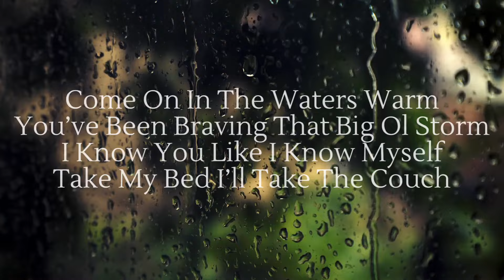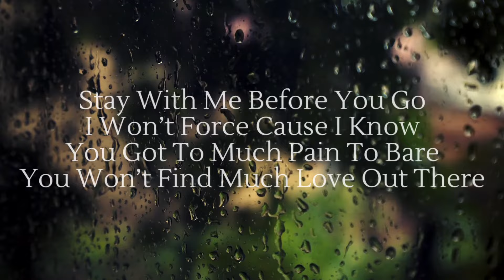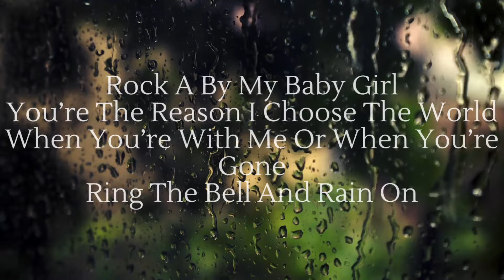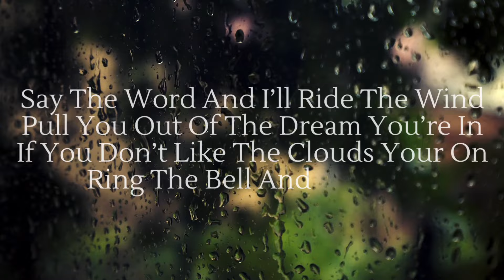Tripp WIlson - Rain On (Official Lyric VIdeo) ft. Lukas Nelson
Official Lyric Video for Rain On by Tripp WIlson feat. Lukas Nelson

Rain On

Artist Name
Tripp WIlson

Featuring
Lukas Autry Nelson

Writers
Lukus Autry Nelson
DeAndre’ Bradshaw

Producers
DeAndre’ Bradshaw
Robert Tsuhako

Track Duration 3:59
COMPOSITION RIGHTS:
Publisher
Robert Sterling Publishing
Sound Memory Music Administered by Universal Music Publishing